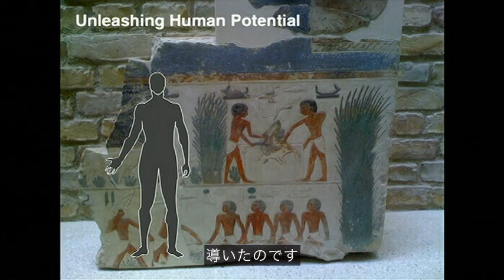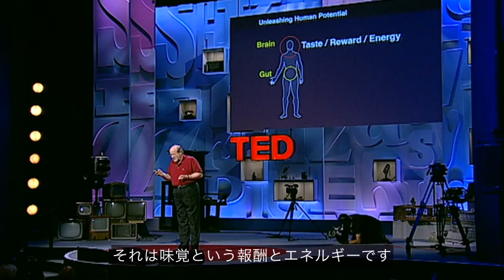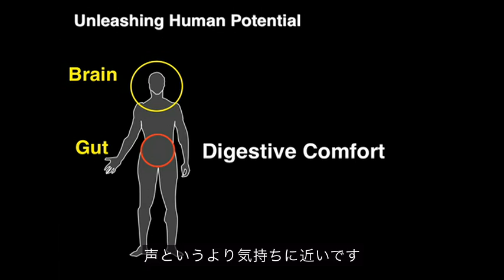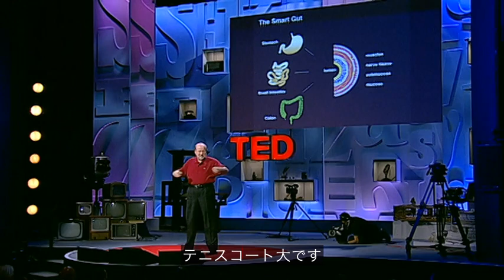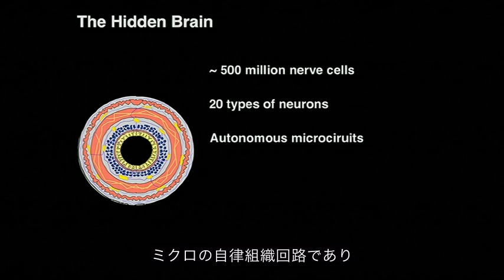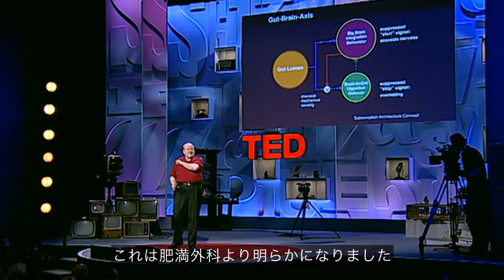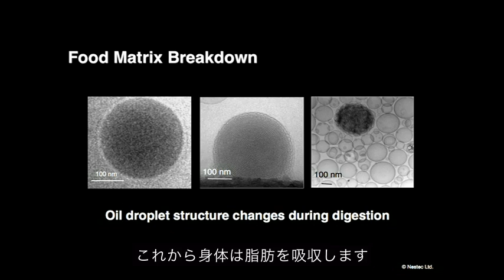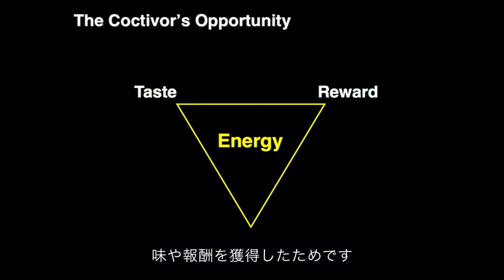【腸内細菌 腸は賢い】 腸の中にある脳 Heribert Watzke ted 日本語字幕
Filmed July 2010 at TEDGlobal 2010
【腸内細菌　腸は賢い】 腸の中に機能しているニューロンがあることを知っていましたか？一億もあるのです。食物科学者である Heribert Watzke は私たちの腸にある「隠れた脳」と、その驚くべき働きを紹介します。